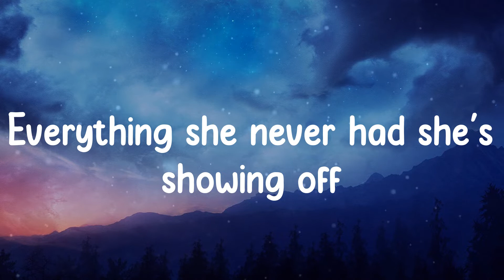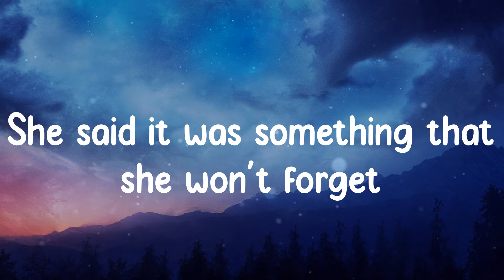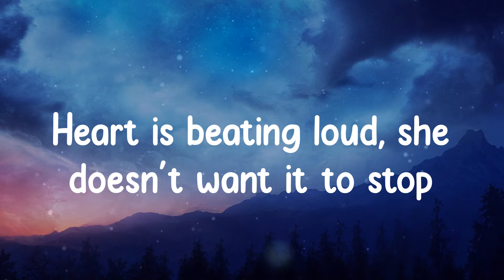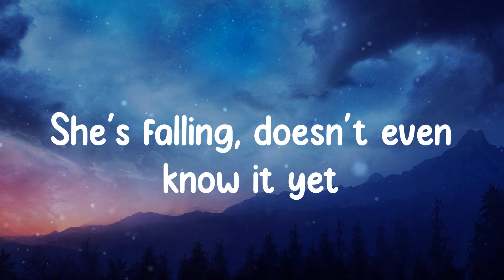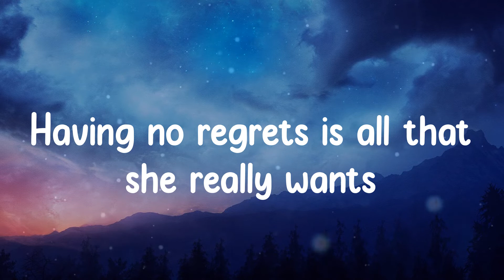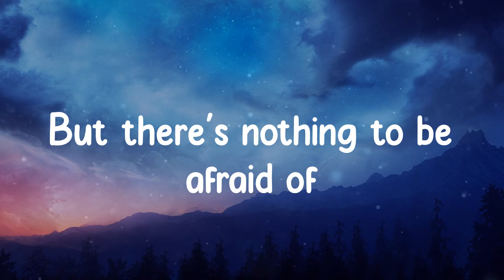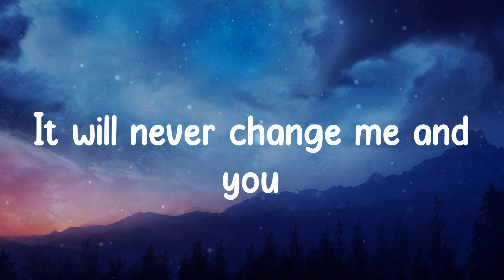One Direction - Night Changes (Lyrics)